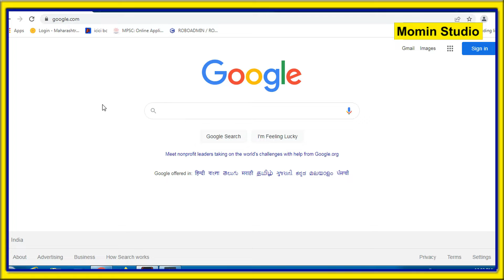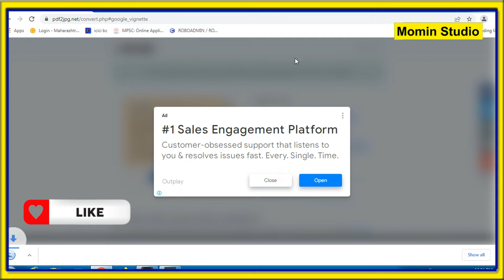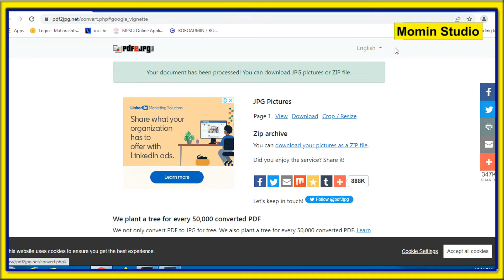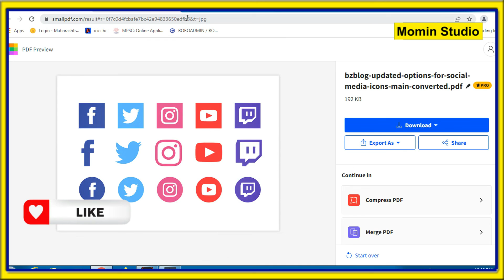pdf to jpg kaise banaye | pdf to jpg convert online | pdf to jpg me kaise convert Kare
dosto iss video aap sikhenge ki online Pdf file ko Jpg formate me covert karte step by puri jaankari di gayi hai. Agar aapko bhi jpg file ko pdf me covert karna hai to ye video ki madad se aap 10 second pdf to jpg ya fir jpg to pdf me convert kar sakte hai. Video aapke liye bahot zyada helpful hai.